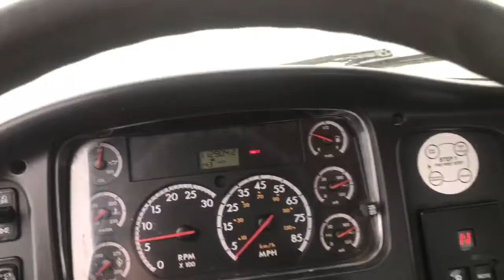2005 Freightliner M2 106 - Truck 05WH460